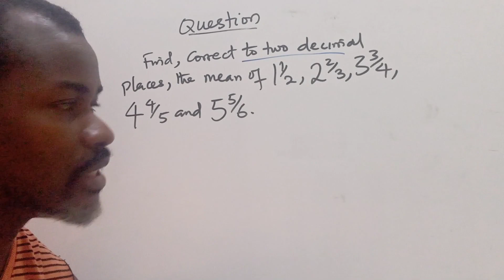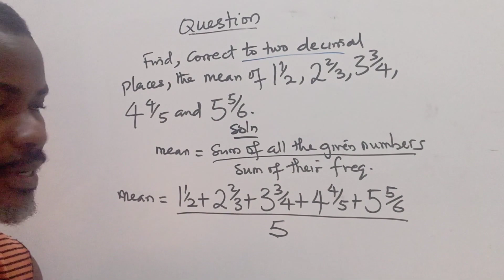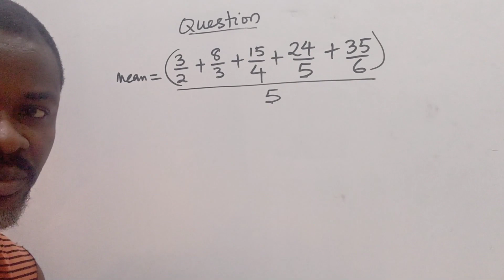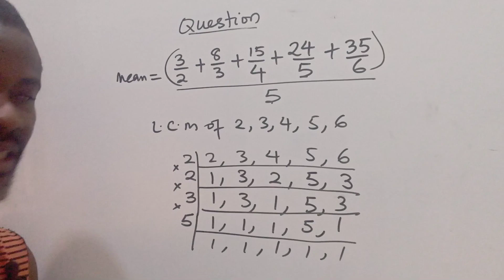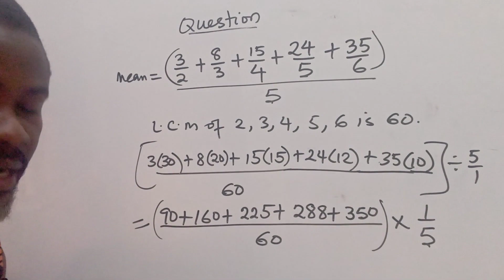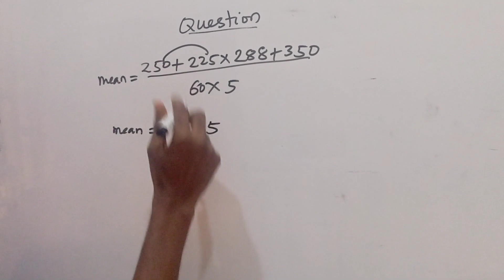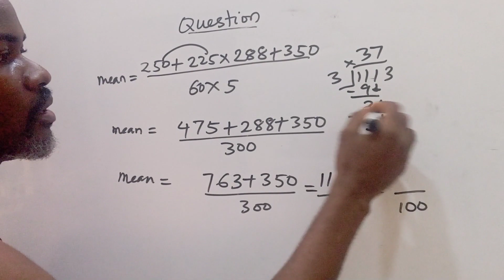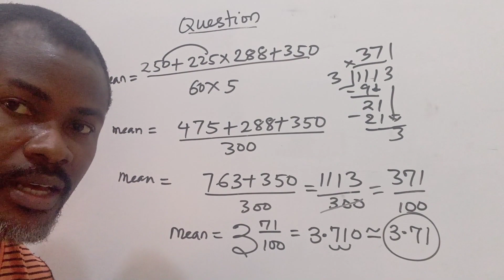STATISTICS: MEAN OF FRACTIONS WAEC 2021